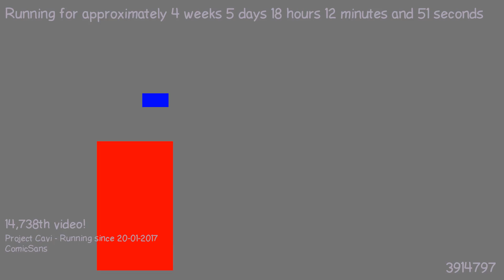1487866622 - Webdriver Cavi - F_1